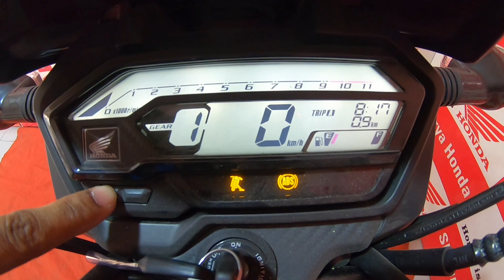Lo aa gai All New 2022 Honda X Blade 160😍|| Matte Marvel Blue Metallic🔥|| Exhaust On-Road Price.‼️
Showroom Address:

Shaurya Honda
Bada Chowk, Tundi Rd, Giridih,
Jharkhand 815301

2022 Honda X Blade BS6 Price
2022 bs6 honda xblade
Honda blade bs6 2020 model
Bs6 xblade
Xbladebs6
2022 xblade
Honda × blade bs6 price in india
Honda x blade bs6 launch date
Honda x blade
Honda x blade mileage
Honda x blade price
2022 honda x blade
Honda blade bs6
xblade bs6
honda blade new model
Honda Xblade Bs6 price
honda blade bs6 new model
bs6 honda xblade
bs6 xblade
xblade
xblade abs
new model honda blade price
honda blade review
honda x bl
× blade price
honda × blade mileage
×blade new changes
honda blade bs6
X Blade Detail Video Link
Honda blade bs6, blade bs6, honda blade new model,
Honda Xblade Bs6 price, honda blade bs6 new model,
bs6 honda xblade, bs6 xblade, ×blade, blade abs, new
model honda blade price, honda blade review, honda x
blade, honda x blade price, honda x blade mileage, 2022
Honda X Blade BS6 Price, Launch Date, xbladebs6, 2022
xblade, honda x blade bs6 price in india, honda x blade
bs6 launch date, 2022 honda x blade, hornetbs6, honda
hornet bs6, hornet 160 bs6